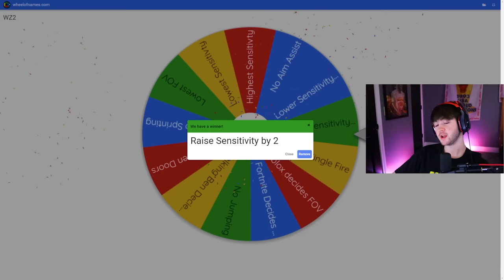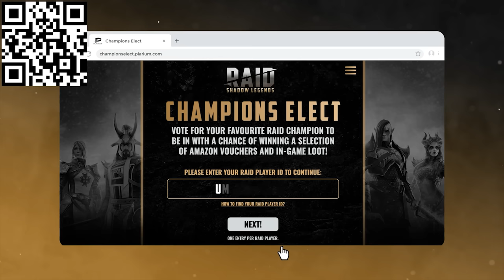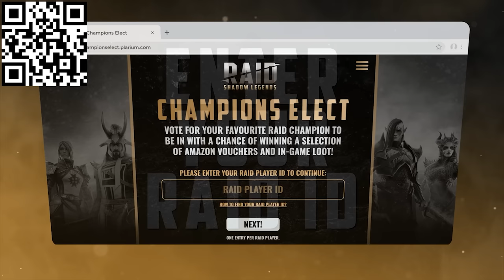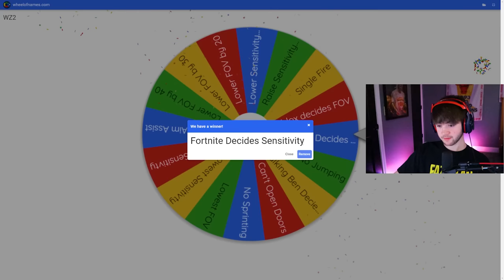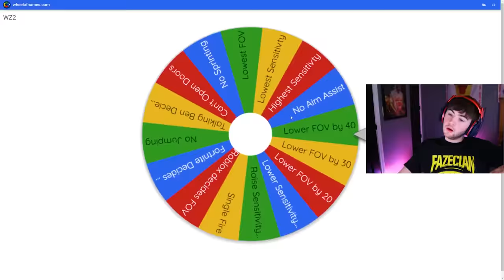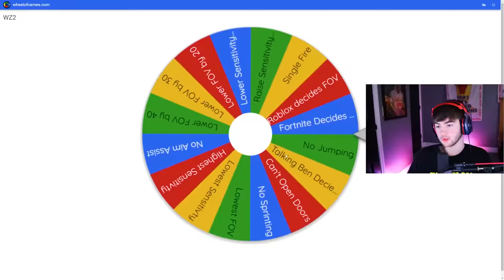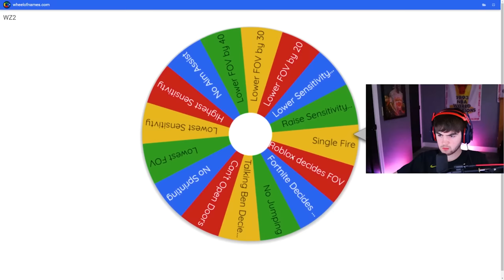Warzone, but I Win Using ONLY ENEMIES LOADOUTS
Install Raid for Free ✅ IOS/ANDROID/PC and get a special starter pack with an Epic champion Jotun

⚡ to win amazing in-game and real life gifts 🎁 Prizes are available only to new users that downloaded the game in the period starting January 1st, 2023

In today's video I played Warzone 2 on the Al Mazrah map, but I used Only Enemy meta loadouts and tried to win. And every time that I lose I have to spin the Wheel of Challenges making it nearly impossible to win. Make sure to stay till the end to see if I win!

Kujo

Raid: Shadow Legends “Champions Elect” Prize Promotion. Entry is Open to legal residents of THE 50 UNITED STATES AND THE DISTRICT OF COLUMBIA (EXCLUDING NEW YORK AND FLORIDA), who are 18 years or older. VOID WHERE PROHIBITED. Open only to NEW users with a valid Player ID that downloaded Raid: Shadow Legends and opened a Game Account after January 1st, 2023. To install Raid: Shadow Legends for Free,
In-game purchases are available. NO PURCHASE NECESSARY TO ENTER OR TO WIN A PRIZE. A PURCHASE DOES NOT IMPROVE YOUR CHANCES OF WINNING A PRIZE. Prizes: in-game items and/or Amazon.com Gift Cards, in the value and number as described in the Promotion Official Rules [championselect.plarium.com]. Additional Terms may apply on Amazon.com Gift Cards as set forth Prizes will be rewarded randomly, and subject to Eligibility Requirement/s set forth in the Promotion Official Rules. Promotion Period: January 16th at 00:01 – February 10th at 23:59. Personal Data will be processed in accordance with the Privacy Notice